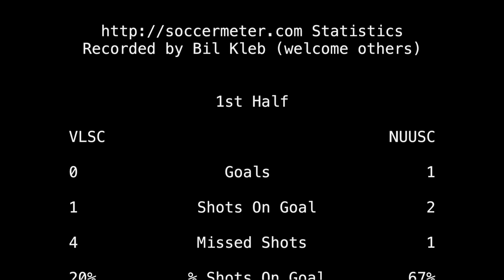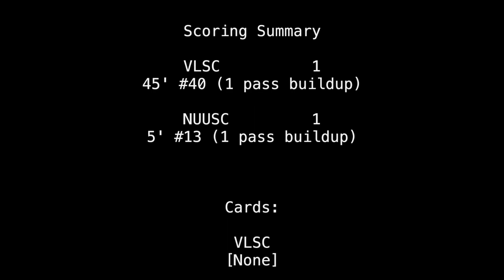2019-JC: U12 VLSC Elite vs NUUSC Warriors soccer match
Goals at 4:39 and 44:25 with match statistics at 1:00:20.